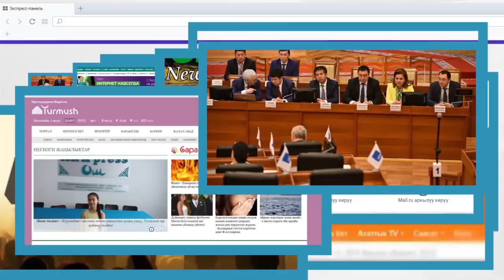Шумдук Кабар: Адам сыяктуу БАЛЫК табылды деңизден | Акыркы Кабарлар